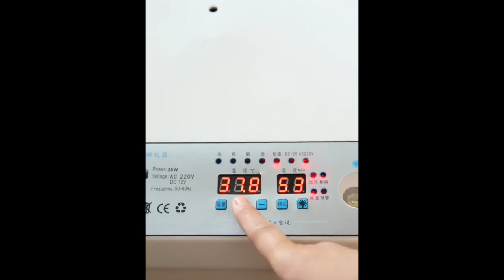Automatic 16/36 Digital Chick Bird Egg Incubator Hatcher 16 Eggs